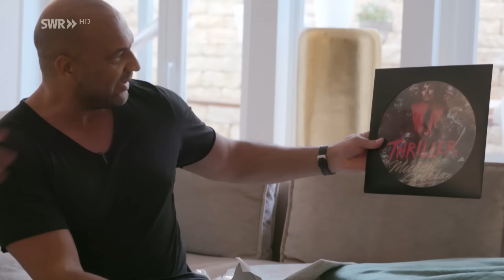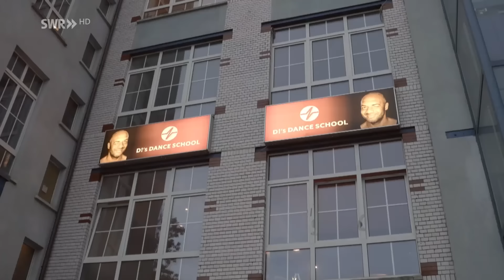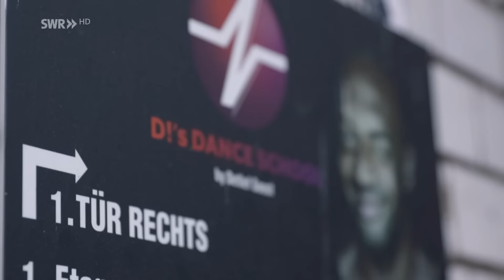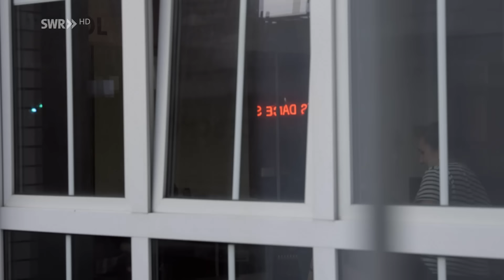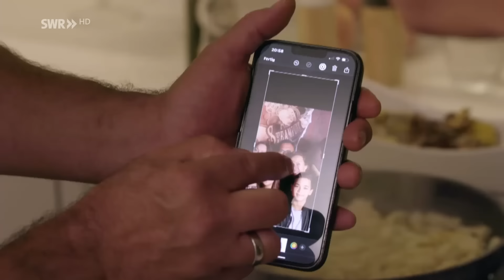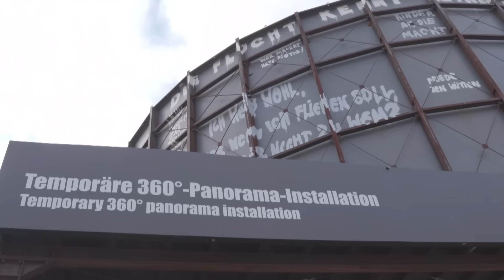Mach mir den Moonwalk | Krause kommt bei Detlef Soost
In der Hauptstadt besucht Pierre M. Krause heute den Tänzer und Choreografen Detlef Soost, den viele noch als gnadenlosen Coach der Castingshow Popstars in Erinnerung haben. Aber wie so oft steckt weit mehr hinter der Fassade. Im Osten Berlins geboren, früh ins Heim gekommen kämpft sich Detlef durchs Tanzen nach oben. Pierre bekommt eine ganz persönliche Moonwalk-Session und wird herzlich in Detlefs Familie aufgenommen. Die beiden machen einen Abstecher an die Berliner Mauer und Detlef zeigt Pierre seinen geheimen Ruhepol in Berlin. Ach – und gelacht wird natürlich auch. 😉